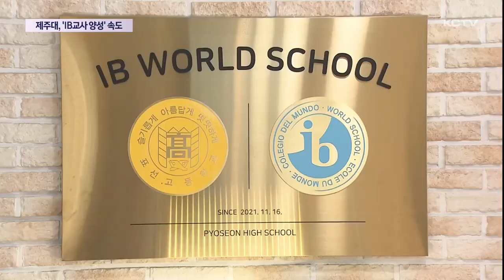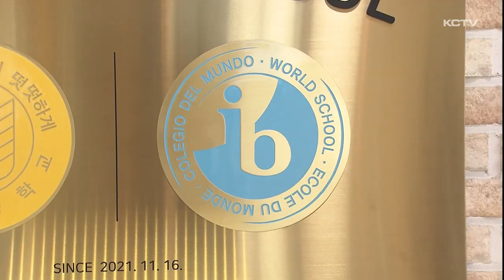제주대학교, 'IB교사 양성' 속도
제주는 전국에서 가장 먼저 IB교육과정을 공교육에 도입했지만 IB교사를 양성하는데는 다소 늦은감이 적지 않은데요.

제주대학교가 IB교사 양성을 위한 교육 과정 개설에 속도를 내고 있습니다.